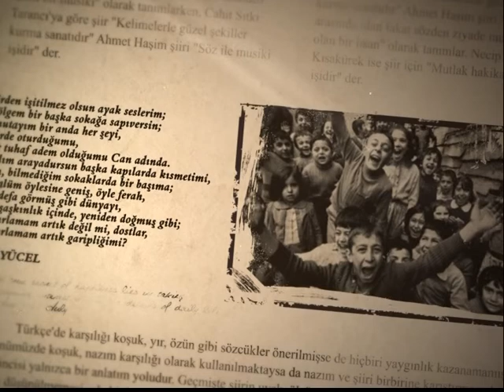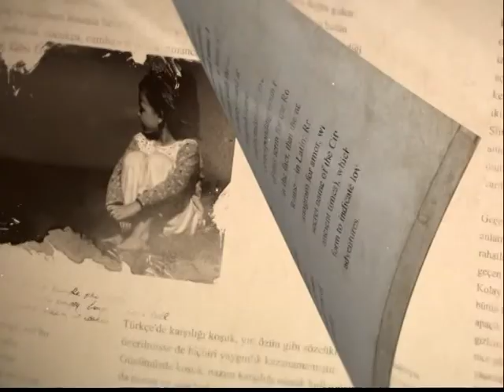BUĞU 18 03 2017 1 BLM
Temirağa Demir-Buğu